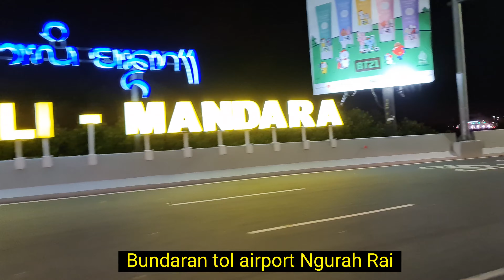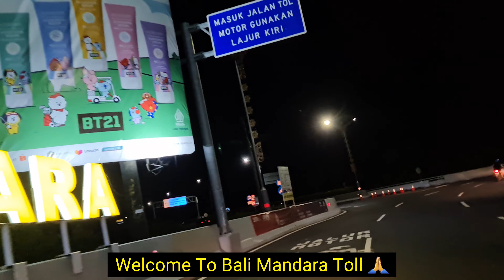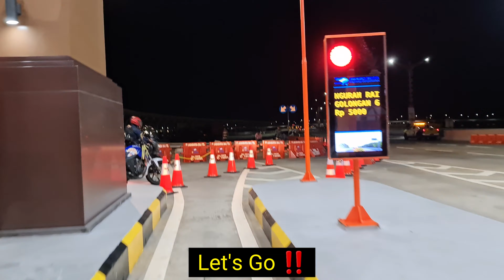TOL BALI MANDARA | Lintasan Malam dari Airport ke Nusa Dua | Tamu G20 Bakal Terpesona‼️🤩😍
Jalur konferensi G20 dari Airport Ngurah Rai ke Nusa Dua semakin dipercantik, termasuk jalan tol laut Bali Mandara yang menjadi jalur utama. Sepertinya jalur itu nantinya akan membuat takjub para tamu peserta konferensi tersebut. Keindahannya dapat dinikmati 24 jam nonstop.

Penasaran seperti apa penampakannya kalau malam hari?
Yuk langsung saja kita nikmati videonya.

Jangan lupa terus dukung chanel ini, agar dapat terus menyajikan video lainnya yang menghibur teman-teman semuanya.